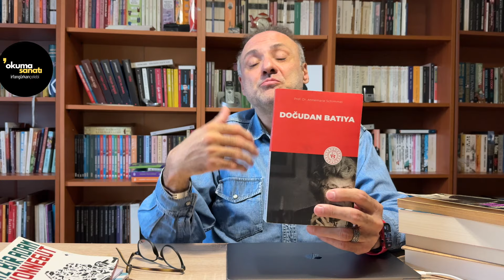Ocak 2024 Kitap Okuma Raporu: Klasiklerden Modern Başyapıtlara Yolculuk / 10 Kitap/ Kitap Önerileri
Merhaba arkadaşlar! Yeni yılın ilk ayında keşfettiğim 10 muazzam kitabı sizinle paylaşmak için buradayım. Tarık Buğra'dan Kemal Tahir'e, Kurt Vonnegut'tan Cengiz Aytmatov'a, bu ayın okuma listesi gerçekten çeşitli ve etkileyiciydi.  Ayrıca Mevlana'nın derin düşünceleriyle dolu Mesnevi'si ve Nobel Ödüllü Patrick Modiano'nun unutulmaz En Uzağında Unutuşun gibi eserler de bu ayın vurguları arasında yer alıyor. Siz de bu kitapları okudunuz mu? Yorumlarınızı ve önerilerinizi paylaşmayı unutmayın! İyi seyirler ve kitap dolu günler dilerim.